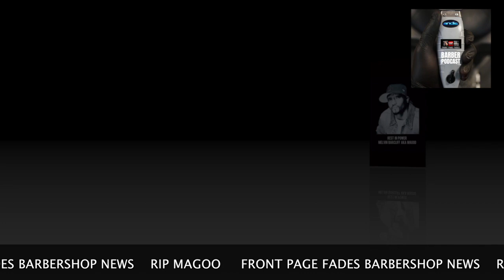MAGOO PASSES AWAY AT THE AGE OF 50 ... WAY TO SOON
Magoo Has Reportedly Passed Away At Age 50 (RIP). WAY TOOO SOON